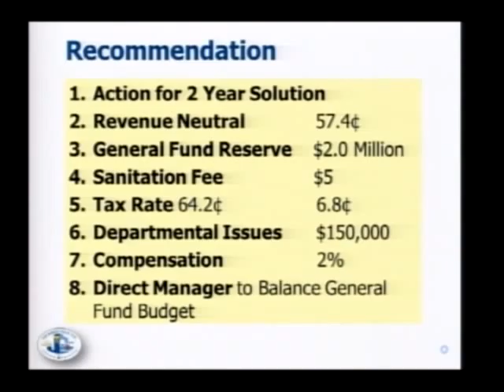City Council Special meeting May 20 - Part 3